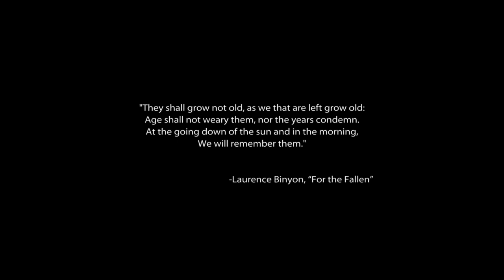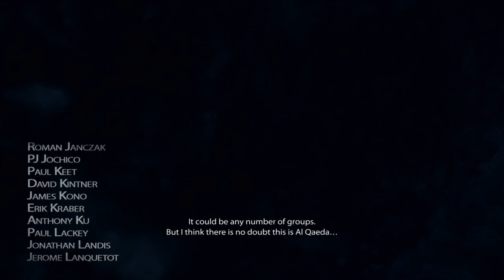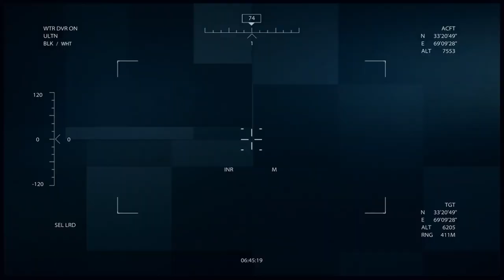That's how we saved Tarik from Afghanistan. Medal of Honor gameplay walkthrough part 01.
🎮 Prepare for an adrenaline-pumping journey back to the intense battlegrounds of Afghanistan in Medal of Honor 2010! Join us as we dive into the heart-stopping action of the game's first mission, where courage meets chaos and heroes are born.

🔥 In this gameplay walkthrough, we'll be exploring the gripping narrative and immersive gameplay that made Medal of Honor 2010 a standout title in the FPS genre. The 1st mission sets the tone for the entire experience, throwing players into the midst of a high-stakes conflict where every decision could mean the difference between life and death.

🚁 As the story unfolds, you'll witness the camaraderie and brotherhood of Tier 1 Operators, the elite forces tasked with carrying out some of the most dangerous missions. The game's realistic portrayal of military operations and attention to detail make it a must-play for fans of authentic military shooters.

🌟 Get ready to witness breathtaking visuals, heart-pounding firefights, and a soundtrack that heightens the tension as you navigate through a war-torn landscape. Will you emerge victorious against overwhelming odds, or will the chaos of war prove too much to handle?

👾 Whether you're a seasoned Medal of Honor veteran or a newcomer to the series, this gameplay experience is sure to captivate and challenge you. Join us on this journey as we relive the unforgettable moments of Medal of Honor 2010's 1st mission - an experience that pays homage to the heroes who put everything on the line for their comrades and country.

👍 If you enjoy action-packed gameplay, military narratives, and the thrill of the battlefield, hit that like button, subscribe for more gaming content, and let us know in the comments your favorite Medal of Honor memories!

🎮 Game: Medal of Honor (2010)